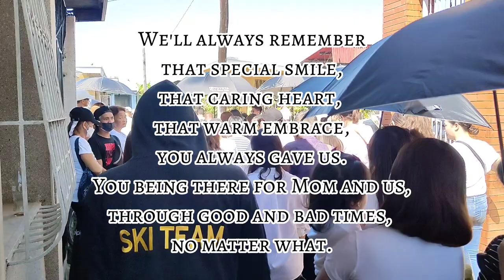LIBING NANG IMPORTED | KA MORGUE